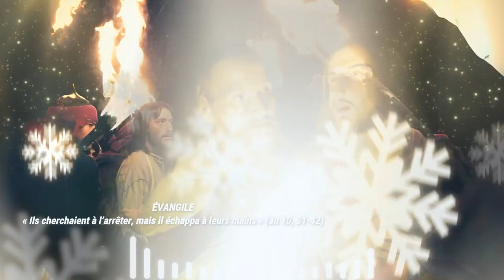Parole de Dieu de chaque jour * 22 Mars : Ils cherchaient à l’arrêter, mais il échappa à leurs mains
PREMIÈRE LECTURE
« Le Seigneur est avec moi, tel un guerrier redoutable » (Jr 20, 10-13)

Moi, Jérémie,
          j’entends les calomnies de la foule :
« Dénoncez-le ! Allons le dénoncer,
celui-là, l’Épouvante-de-tous-côtés. »
Tous mes amis guettent mes faux pas, ils disent :
« Peut-être se laissera-t-il séduire…
Nous réussirons,
et nous prendrons sur lui notre revanche ! »
          Mais le Seigneur est avec moi, tel un guerrier redoutable :
mes persécuteurs trébucheront, ils ne réussiront pas.
Leur défaite les couvrira de honte,
d’une confusion éternelle, inoubliable.

          Seigneur de l’univers, toi qui scrutes l’homme juste,
toi qui vois les reins et les cœurs,
fais-moi voir la revanche que tu leur infligeras,
car c’est à toi que j’ai remis ma cause.
          Chantez le Seigneur, louez le Seigneur :
il a délivré le malheureux de la main des méchants.

PSAUME
(17 (18), 2-3, 4, 5-6, 7)
R/ Dans mon angoisse, j’appelai le Seigneur ;
il entend ma voix. (cf. 17, 7)

Je t’aime, Seigneur, ma force :
Seigneur, mon roc, ma forteresse,
Dieu mon libérateur, le rocher qui m’abrite,
mon bouclier, mon fort, mon arme de victoire !

Louange à Dieu !
Quand je fais appel au Seigneur,
je suis sauvé de tous mes ennemis.

Les liens de la mort m’entouraient,
le torrent fatal m’emportait ;
des liens infernaux m’étreignaient :
j’étais pris aux pièges de la mort.

Dans mon angoisse, j’appelai le Seigneur ;
vers mon Dieu, je lançai un cri ;
de son temple il entend ma voix :
mon cri parvient à ses oreilles.

ÉVANGILE
« Ils cherchaient à l’arrêter, mais il échappa à leurs mains » (Jn 10, 31-42)
Fils du Dieu vivant !
Tes paroles, Seigneur,
sont esprit et elles sont vie ;
tu as les paroles de la vie éternelle.
Gloire à toi, Seigneur,
Fils du Dieu vivant ! (cf. Jn 6, 63c.68c)

         de nouveau, des Juifs prirent des pierres
pour lapider Jésus.
          Celui-ci reprit la parole :
« J’ai multiplié sous vos yeux les œuvres bonnes
qui viennent du Père.
Pour laquelle de ces œuvres voulez-vous me lapider ? »
          Ils lui répondirent :
« Ce n’est pas pour une œuvre bonne
que nous voulons te lapider,
mais c’est pour un blasphème :
tu n’es qu’un homme,
et tu te fais Dieu. »
          Jésus leur répliqua :
« N’est-il pas écrit dans votre Loi :
J’ai dit : Vous êtes des dieux ?
                   Elle les appelle donc des dieux,
ceux à qui la parole de Dieu s’adressait,
et l’Écriture ne peut pas être abolie.
                  Or, celui que le Père a consacré
et envoyé dans le monde,
vous lui dites : “Tu blasphèmes”,
parce que j’ai dit : “Je suis le Fils de Dieu”.
                   Si je ne fais pas les œuvres de mon Père,
continuez à ne pas me croire.
                   Mais si je les fais,
même si vous ne me croyez pas,
croyez les œuvres.
Ainsi vous reconnaîtrez, et de plus en plus,
que le Père est en moi,
et moi dans le Père. »
          Eux cherchaient de nouveau à l’arrêter,
mais il échappa à leurs mains.

          Il repartit de l’autre côté du Jourdain,
à l’endroit où, au début, Jean baptisait ;
et il y demeura.
          Beaucoup vinrent à lui en déclarant :
« Jean n’a pas accompli de signe ;
mais tout ce que Jean a dit de celui-ci
était vrai. »
          Et là, beaucoup crurent en lui.